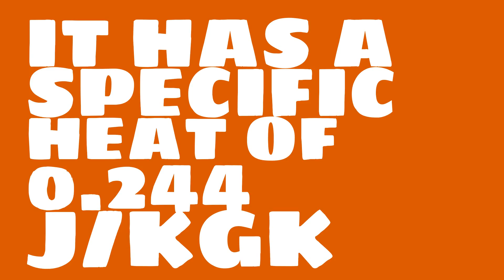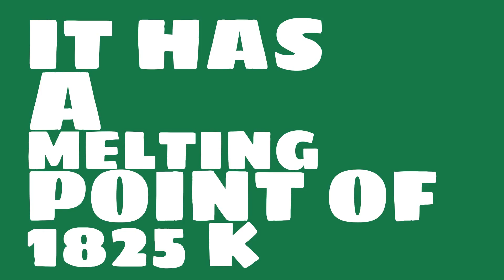What is the specific volume of Palladium?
Watch this video to learn everything you ever wanted to know about Palladium.